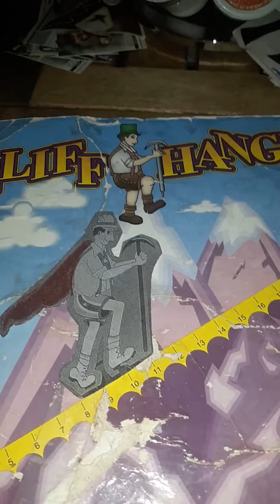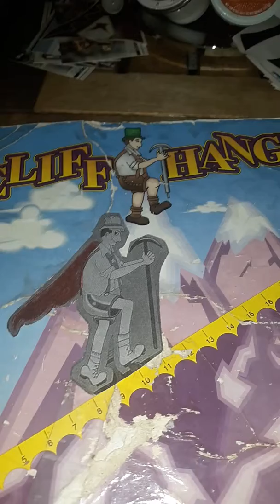The price is right cliffhangers 5/22/2019